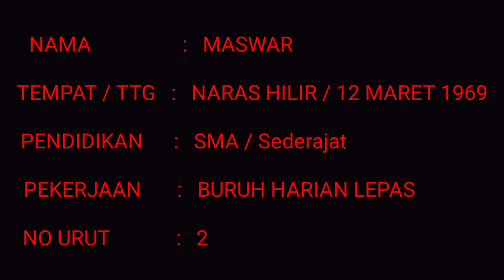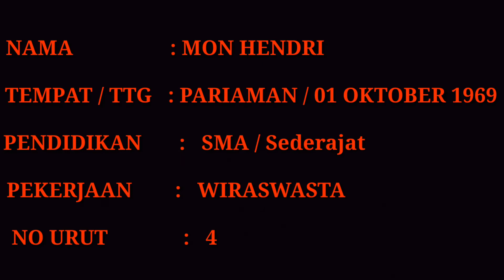CALON KEPALA DESA NARAS HILIR || PARIAMAN UTARA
inilah calon yang akan memimpin naras hilir
berserta biodatanya
semoga bermanfaat dan bisa di ketahui oleh masyarakat naras hilir

tetap dukung dan ikuti channel kami
terimakasih